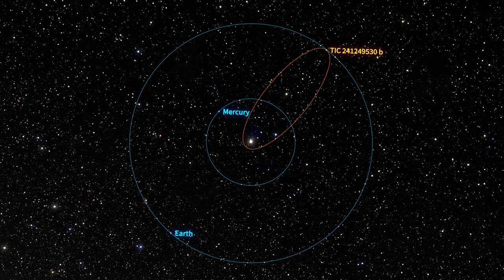TIC 241249530 b Orbital Comparison Animation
This animation shows the orbit of the newly discovered Jupiter-like exoplanet named TIC 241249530 b, shown in comparison to the orbits of Mercury and Earth in our own Solar System. TIC 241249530 b follows one of the most stretched-out orbits of any transiting exoplanet known and also orbits its host star backwards, meaning in the direction opposite the star’s rotation. If this planet was part of our Solar System its orbit would stretch from its closest approach ten times closer to the Sun than Mercury all the way out to its most distant extent at Earth’s distance. This extreme orbit would cause temperatures on the planet to vary between that of a summer’s day to hot enough to melt titanium.

Credit:
NOIRLab/NSF/AURA/R. Proctor